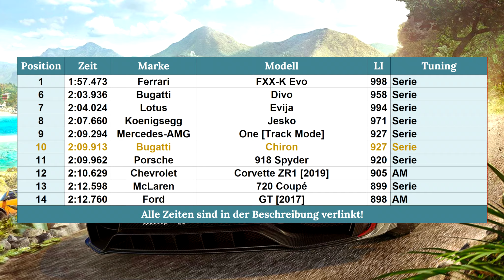Forza Horizon 5 | #128 | Bugatti Chiron wird sportlich!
Der Bugatti Chiron hat viele positive Aspekte, die man aber alle noch ausbessern kann!